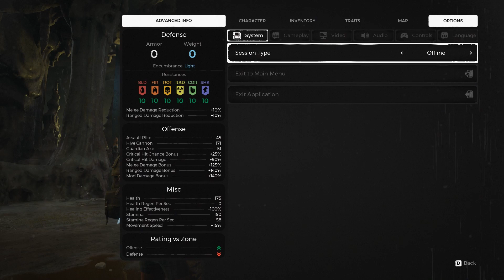[Remnant] Defeating (almost) all the bosses in Apocalypse without taking damage - Corsus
Forgot Thrall existed. also not really counting the Siege bosses since its just add waves. Also Dreamer technically must take damage, so i opted out of him.

I'll return to my Monster Hunter content shortly, sorry for the delay.

"Infantcide" - Rebirth
"Ambush" - Rebirth
"Memento Mori" - Antibirth